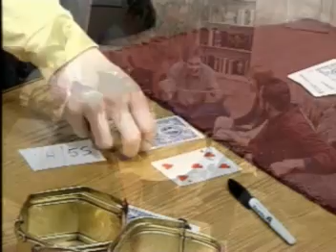Magician Larry Anderson - Flip for you Coin Trick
You can learn magic overnight and become the center of attention at your next dinner party!
Magician Larry Anderson has a Video Series of Magic Tricks called JAWDROPPERS, which can teach ordinary people to learn to do amazing Magic Tricks like the one your about to see here!